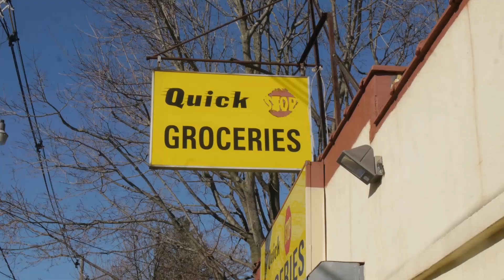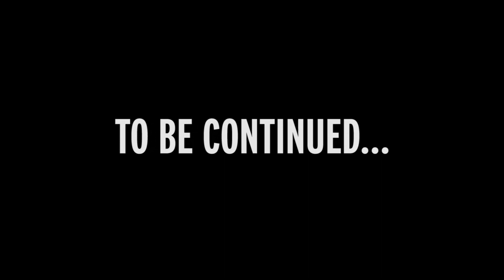SModcastle Chapter 1: The Resurrection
Ernie O'Donnell walks us through the early stages of the new SModcastle, and announces an important debut date change.